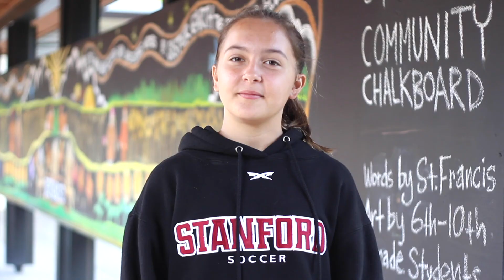Grow Forth at SD